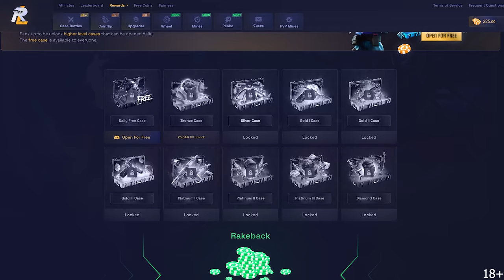Perfect DUO Base / Rust Base Design 2023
😎  Use until fixed :D  😎